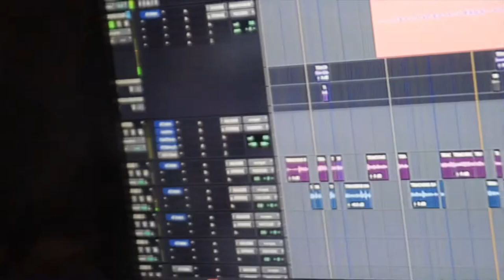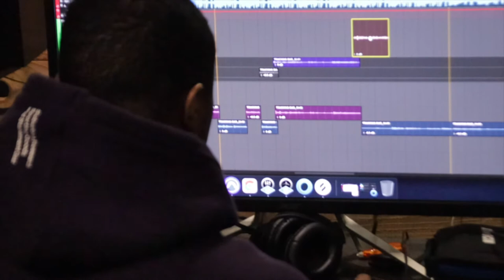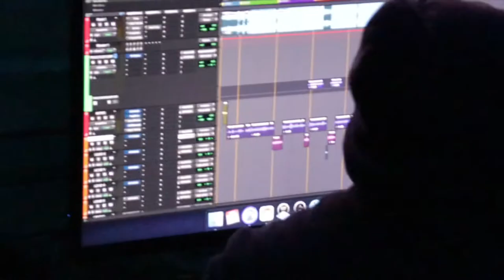“Paper Plane” by Scottie Lewis (Official Video)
Recorded & Edited by Koby Hill (@HangtimeHoops/@KobyVision)

Beat by PKBEATZ
Engineered by Iam4eva

Splashgang Records™️